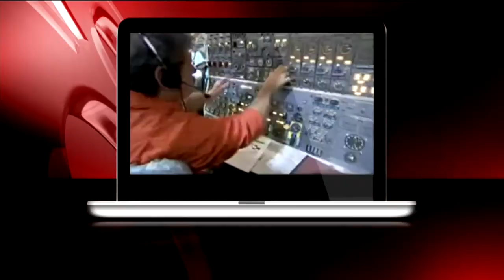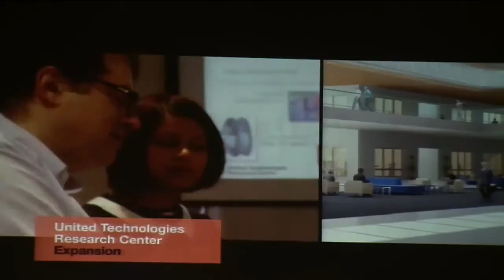Pratt &amp; Whitney expanding and keeping jobs in CT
East Hartford based "Pratt & Whitney" and parent corporation United Technologies say they will invest billions over the next five years and promise to keep both the jet engine maker and Sikorsky in the state.